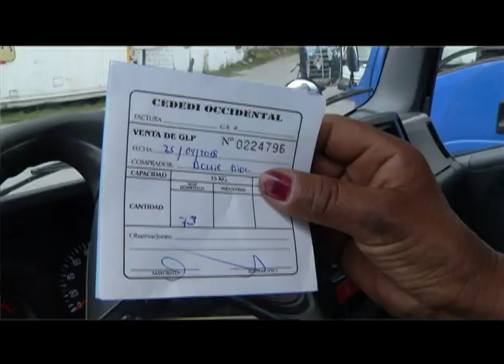Reportaje Café Tv vendedora cilindros de gas